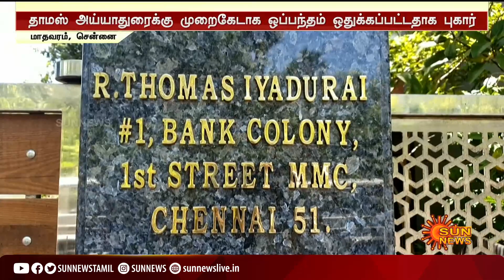ஒப்பந்த முறைகேடு தொடர்பாக அரசு அதிகாரி மதுராந்தகியின் தந்தை வீட்டில் வருமான வரி சோதனை